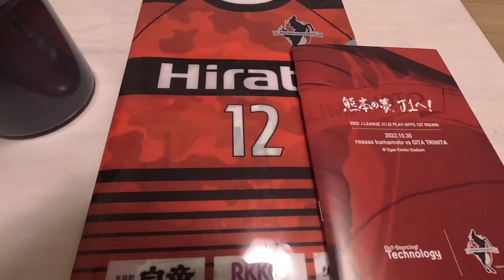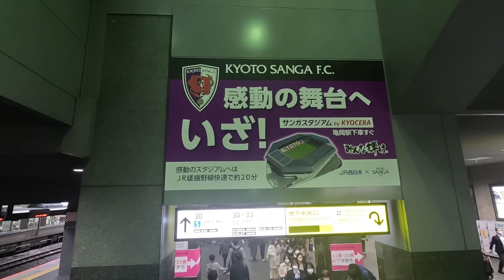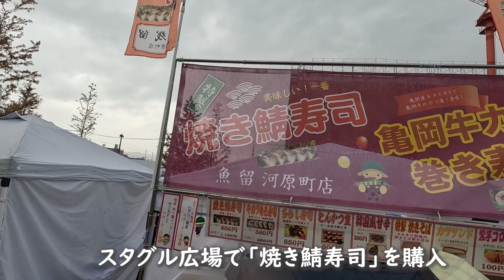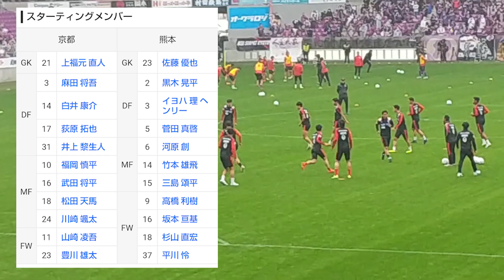【ロアッソ熊本】J1参入入れ替え戦vs京都サンガ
ロアッソ熊本、クラブ史上最高の千載一遇のチャンスまで
到達するも、J1の壁は厚かった・・・
最後まで闘い抜いたロアッソ戦士や、拍手で労うサポーターを
誇りに思えた11/13亀岡決戦

胸を張って帰るけど、この地での悔し涙を忘れない！
いつかJ1昇格を果たせた日に、きっと良い思い出に変わる！！